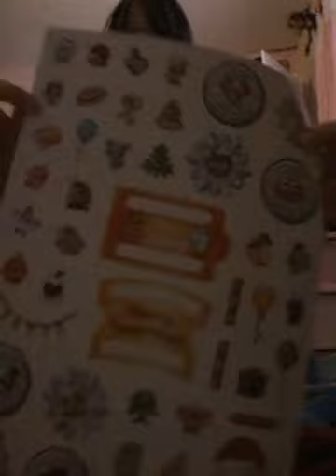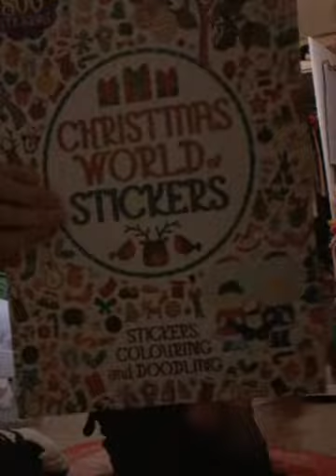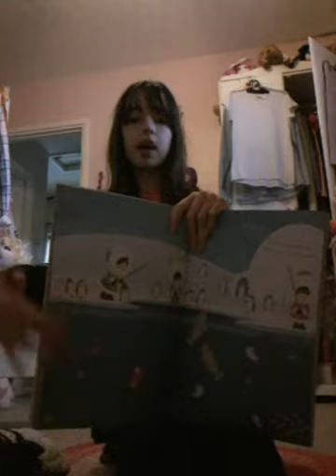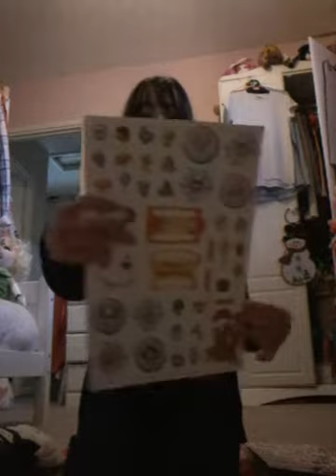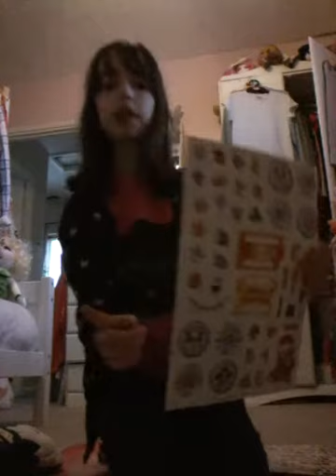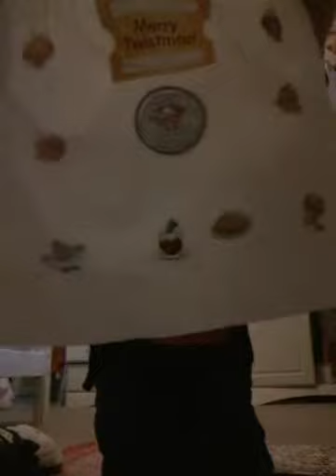Christmas special video!!!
Happy 1st of December!!!